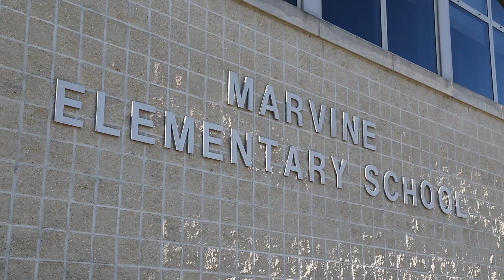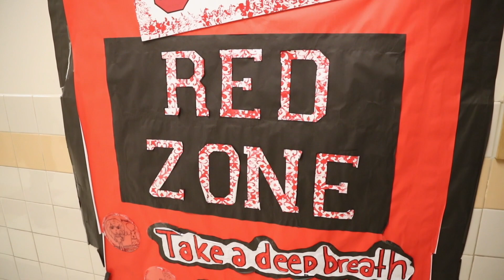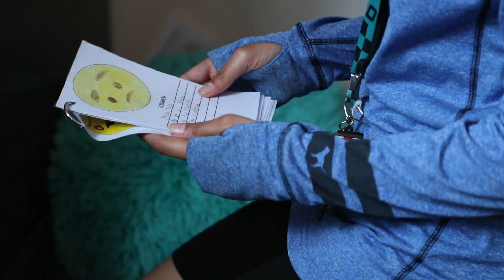United Way GLV: Ensuring Child Safety Through Handle With Care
Discover how the Handle With Care initiative aids in creating a secure and nurturing atmosphere for students who have experienced challenging situations from Julissa Jiminez, principle of Marvine Elementary School. Through open communication and genuine care, educators at Marvine Elementary strive to equip students with essential life skills that will serve them well beyond their time in school.